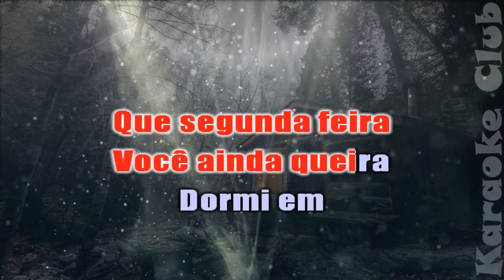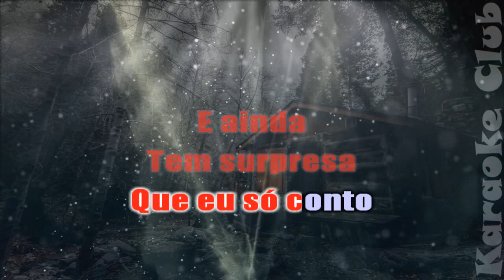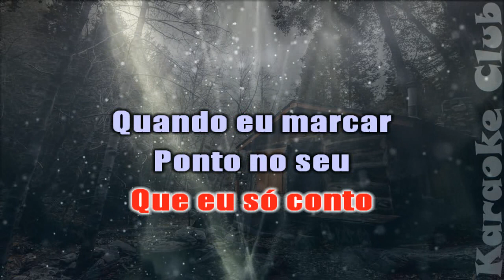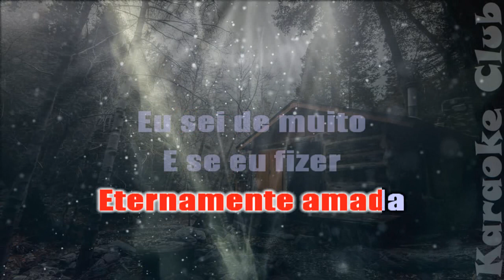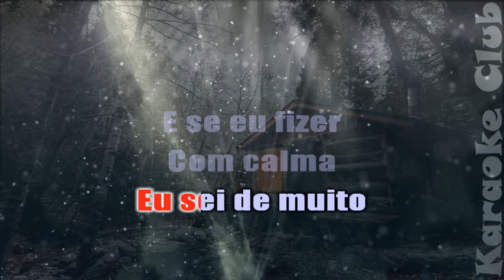FELIPE E FALCÃO - PONTO G ( KARAOKÊ )